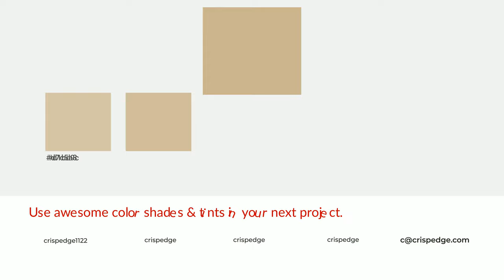Shades & Tints of Almond Buff color ccb590 A Cool Brown color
Shades of Almond Buff color ccb590 Cool Shades of Almond Buff color with Brown hue for your project!

Shades
Hex b5a080

Tints
Hex d1bd9c